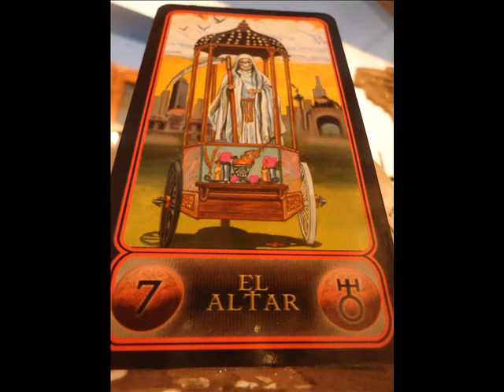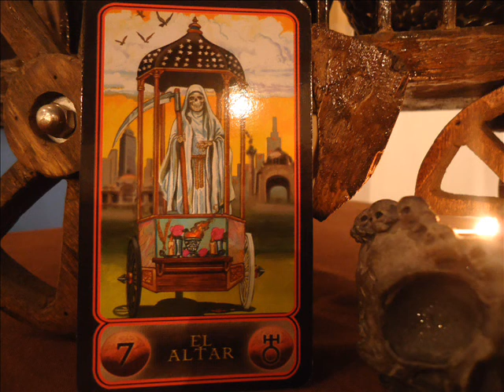07 El Altar 1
El Altar es una de las cartas exclusivas del Tarot de la Niña Blanca.
Vamos a aprender a interpretarla y a aplicarla a nuestras vidas.